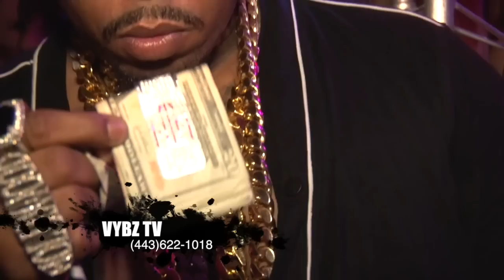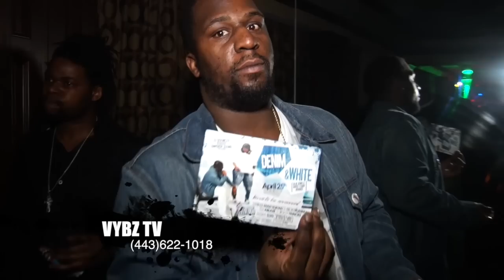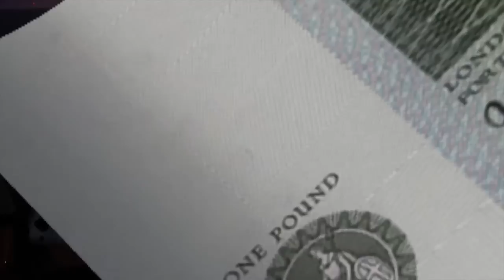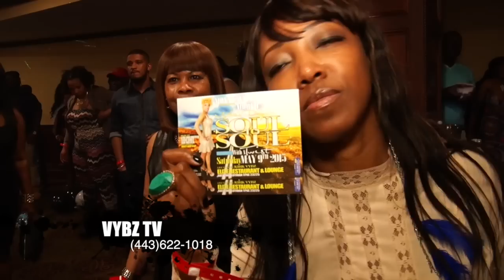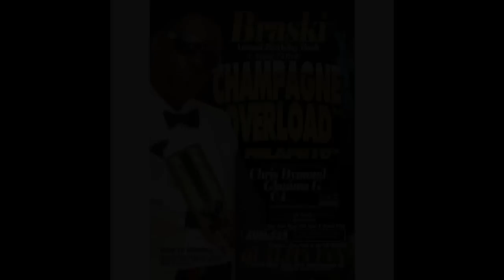JIMMY BRASKI BIRTHDAY PARTY